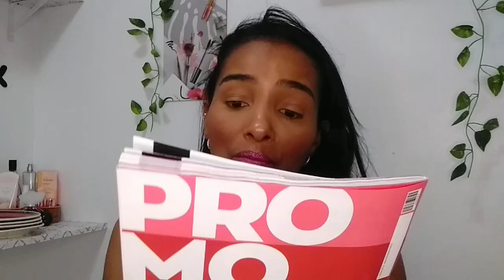Caixa AVON CAMP04 - PAGUEI UM MICO!